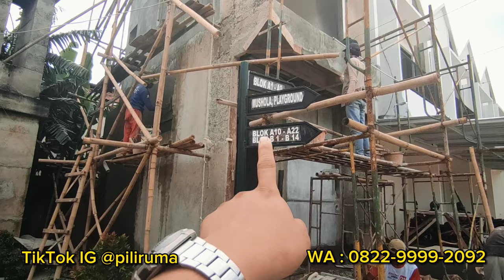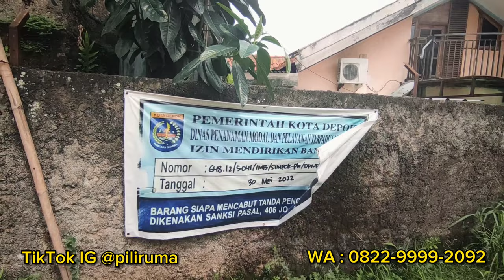Review Rumah 2 Lantai di Tapos Depok | Denny Piliruma TV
Rumah Kekinian di Depok, Lokasi Strategis, Desain Keren + Bernilai Investasi Tinggi.

Rumah kekinian, paling pas buat millenial. Griya Tavisha 2. Dikonsep dengan gaya yang sangat modern.

Terletak di lokasi yang sangat dekat dengan:

1. Jl.raya bogor (hanya - 3 menit saja)
2. Terminal Jatijajar - 5 menit
3. Tol cijago - 15 menit. Tol citeurup - 18 menit. Tol cimanggis - 19 menit.

Sudah dilengkapi dengan:

- 2 Kamat Tidur, di lantai atas
- 2 Kamar mandi
- Area Balkon
- Ruang Keluarga, Kitchen, Carport 1 mobil, Ruang Service

Keunggulan Perumahan

1. Bebas Banjir
2. Legalitas SHM
3. One Gate Sistem
4. Terdapat Mushola
5. Ada taman bermain
6. Dilengkapi Pos Security & CCTV

Rumah Murah Depok, Rumah Tanpa DP, Rumah Murah, Rumah DP 0

Ingat, bahwa tidak pernah rugi membeli properti. Karena properti merupakan aset investasi yang memiliki 2 keuntungan yaitu cashflow dan capital gain. Cluster ini berada di lokasi yang memiliki potensi kenaikan harga tinggi, karena dekat dengan fasilitas publik seperti: Terminal, Jalan Raya, Rencana Pembangunan TOD Monorel, dan Akses TOL.

Miliki sekarang dengan booking hanya Rp. 5 Juta. Atau Anda menunda dan mendapati harga sudah naik.

Info. Pemasaran hub
Denny PiliRuma